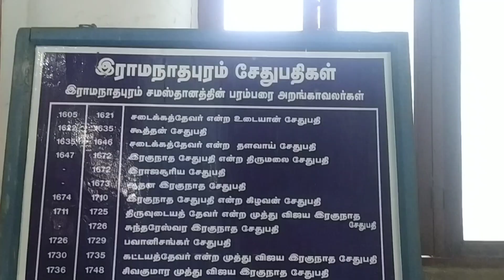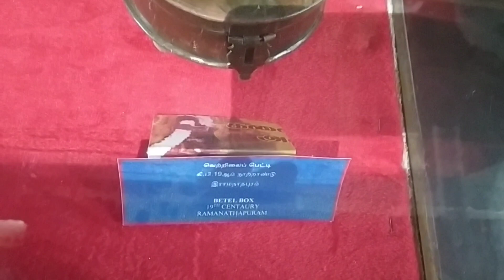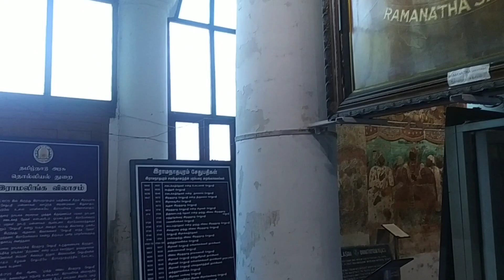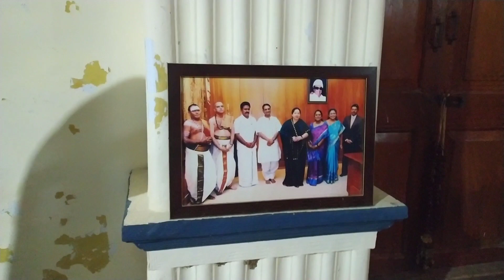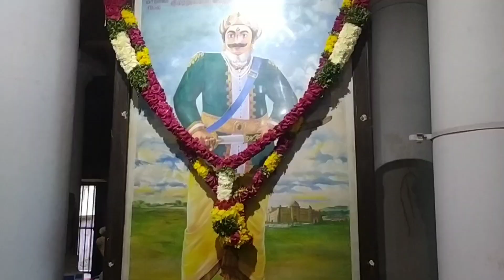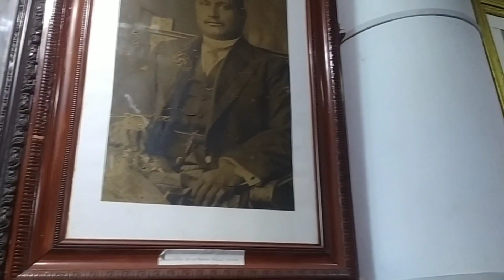அரண்மனைக்குள் எடுக்கப்பட்ட வீடியோ இராமநாதபுரம்